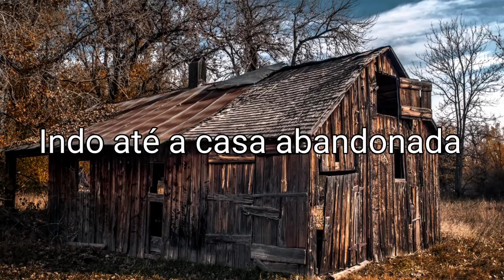JOGUEI GRANNY 3 EM UMA CASA ABANDONADA AS 3AM (GRANNY APARECEU!!)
Falai pessoal meu nome é Lucas Zelberty e hoje vamos jogar o jogo GRANNY 3, um jogo muito divertido e misterioso.
Granny chapter three.

Se inscreve.